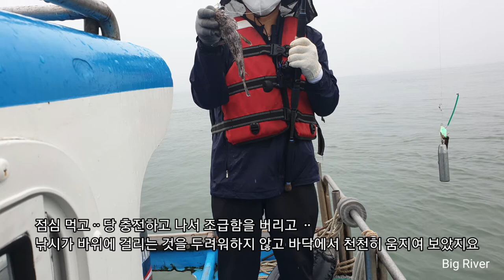Fishing 강화도 바다낚시, 우럭낚시ㅡ광어 큰 놈 잡았습니다ㅡ초보낚시 현장에서 배우기[3]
초보 낚시 현장에서 배우기 [3]
강화 앞바다에서 우럭 낚시 중 자연산 큰 광어 한 마리 오렸습니다ㆍ몇 년에 한번 볼까 말까한 크기라고 합니다 , 잘 보이지 않는 자연산 광어라는 말입니다
다수의 우럭과 장대 큰 것도 보았지요
강화도에서 잡히는 고기들이 살 맛이 좋답니다